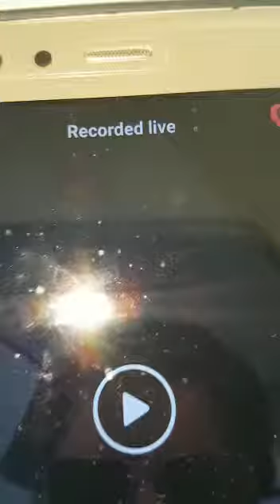Rom Christian D.M a mans thoughts on greed